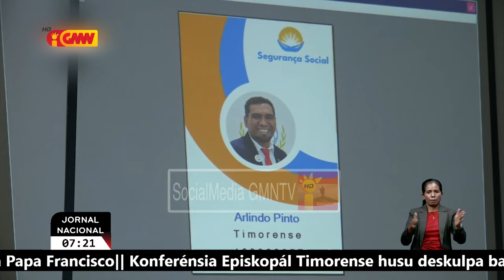Governu sei atribui kartaun NIS ba trabalhadores ne'ebe halo kontribuisaun ba seguransa social